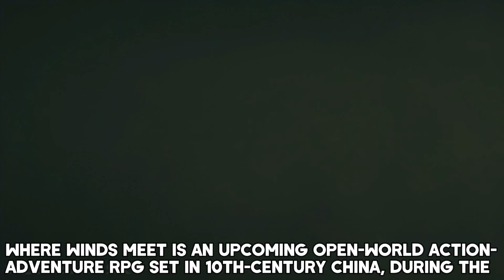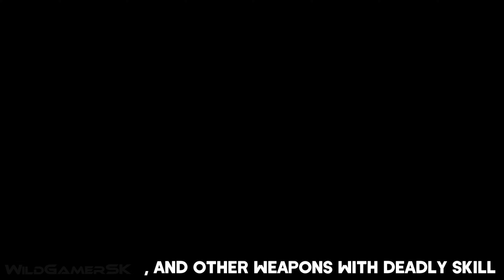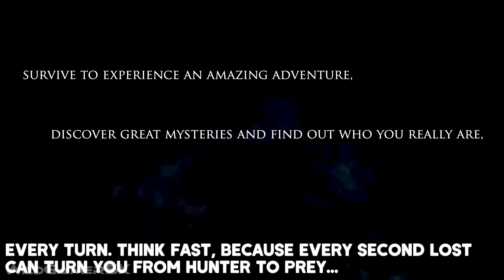TOP 26 BEST NEW Upcoming Games of 2025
Hi all. In today's video, I will show you the top 26 New and best games of 2025 for PC, PS5, PS4, Xbox Series X/S, Xbox One and Switch. You can watch it in 4K Ultra HD and 60FPS with the latest updates and also new release dates as always!

▬▬▬▬▬▬▬▬▬▬▬▬▬ ⬇ More info ⬇ ▬▬▬▬▬▬▬▬▬▬▬▬▬▬

00:00 - Atomfall
01:06 - Light No Fire
02:54 - Clair Obscur Expedition 33
04:35 - Wuchang Fallen Feathers
06:51 - Where Winds Meet
09:01 - Burning Sword Death Sun
09:50 - Paralives
12:40 - Unsheltered
13:29 - Fable
14:58 - Ratten Reich
16:58 - ExeKiller
18:18 - Dinos Reborn
19:02 - Perfect Dark
21:33 - The Sinking City 2
23:16 - GreedFall 2 The Dying World
24:37 - Marvel's Wolverine
25:10 - Lost Soul Aside
27:27 - Terminator Survivors
28:21 - Mouse
29:10 - Permafrost
29:49 - Orkendale The Scarred Land
30:32 - Instinction
32:41 - Gears of War E-Day
34:37 - ArcheAge Chronicles
35:37 - Contingent
36:12 - The Night Wanderer